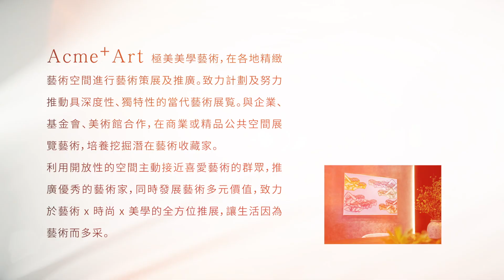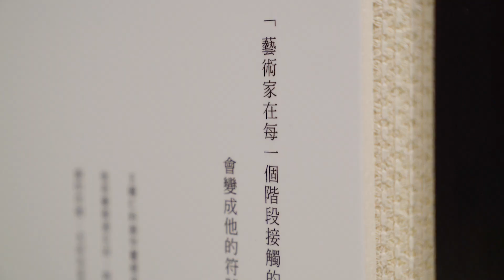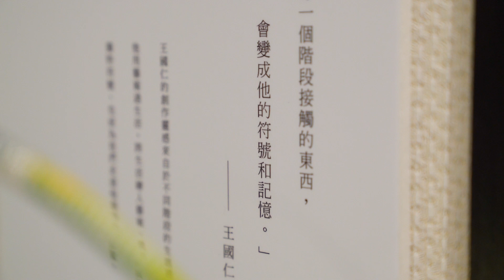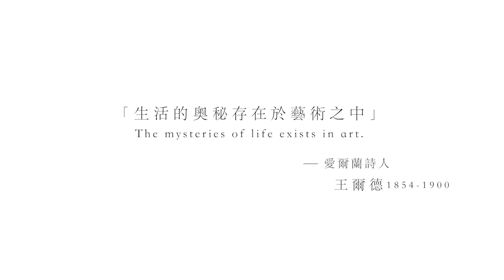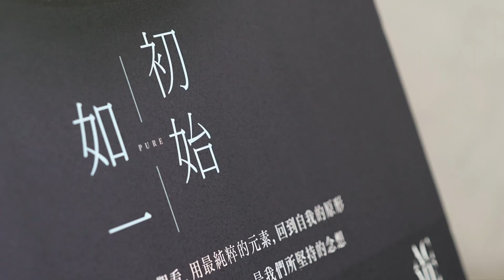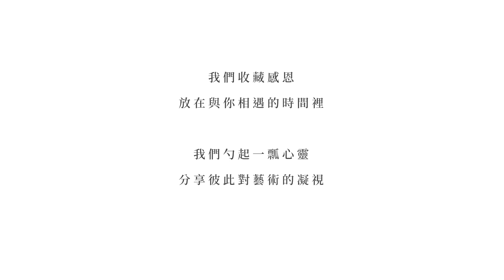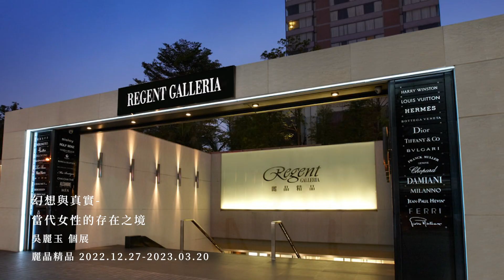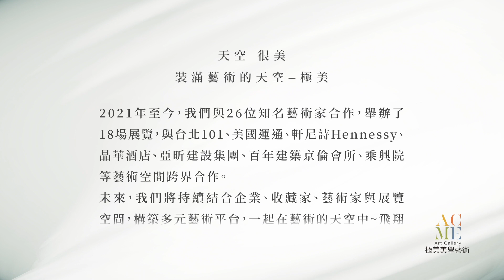【Acme+ Art極美美學藝術 展覽回顧2021-22】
天空  很美

裝滿藝術的天空 - 極美

2021年至今，我們與26位知名藝術家合作，舉辦了18場展覽，與台北101、美國運通、軒尼詩Hennessy、晶華酒店，亞昕建設集團、百年建築晶倫會所、乘興院...等藝術空間跨界合作。

《藝術X時尚X美學》
未來，我們將持續結合企業、收藏家、藝術家，在更多優質的展覽空間，構築多元藝術平台，一起在藝術的天空中~飛翔。

📍當期展覽:
《幻想與真實-當代女性的存在之境》
藝術家：吳麗玉

1.麗晶精品-中山藝廊
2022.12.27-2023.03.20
台北市中山北路二段39巷3號B2（晶華酒店）

2.亞昕敦南接待中心
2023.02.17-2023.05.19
台北市敦化南路二段206號

📍展覽預告：
《焱玉璞心·榮光再現一胡焱榮翡翠風華展》
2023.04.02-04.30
麗晶精品 - 美國運通黑卡貴賓室

🚩非池中: pse.is/4j6l8e